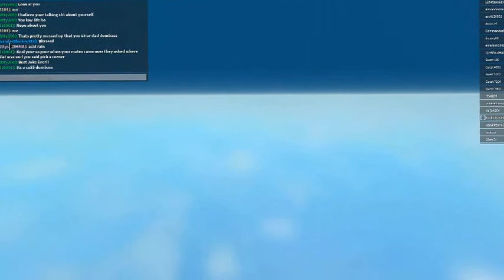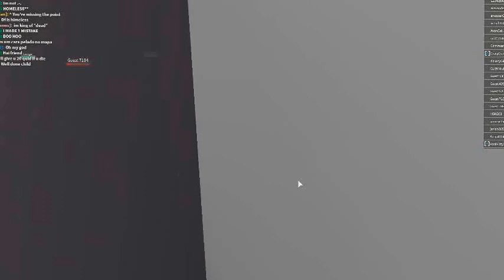roblox natural disasters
getting a headset soon :)